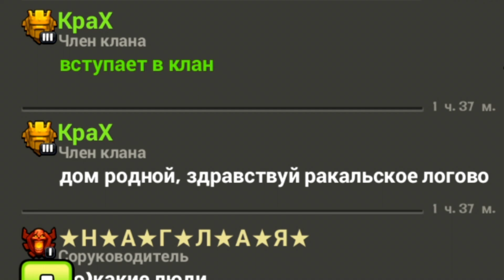ВЕРНУЛСЯ В СВОЙ ПЕРВЫЙ КЛАН! 5 ЛЕТ ВМЕСТЕ ! CLASH OF CLANS